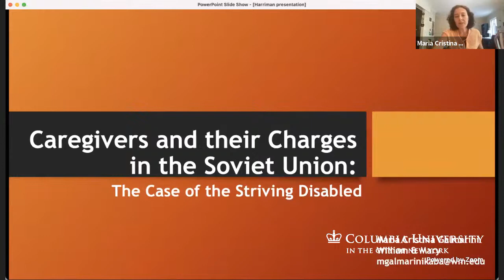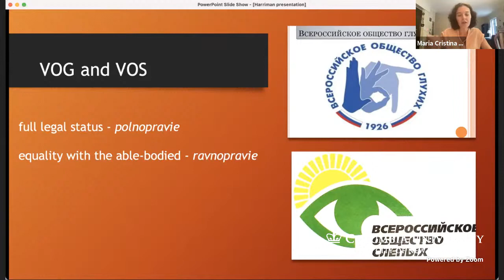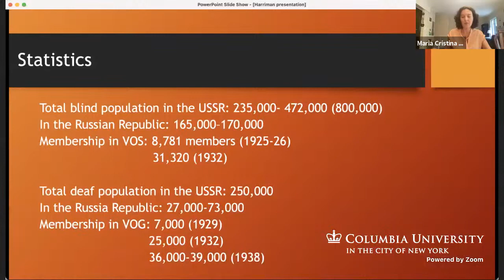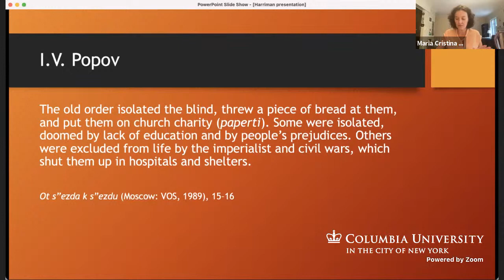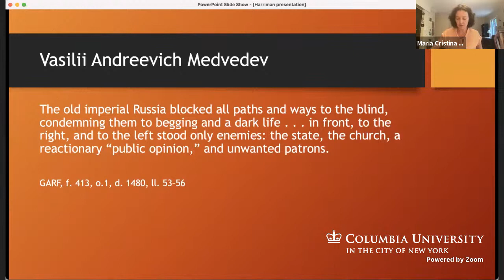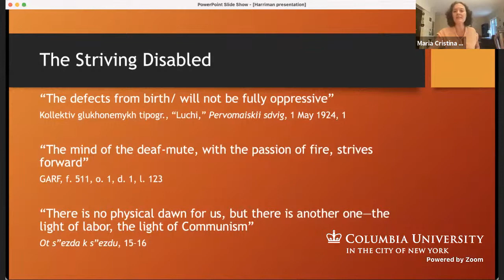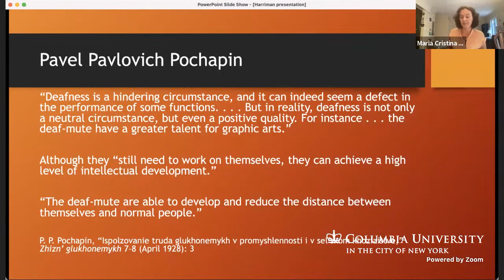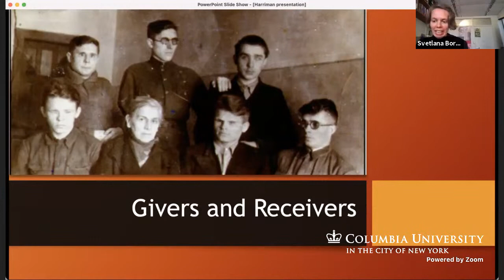Caregivers and their Charges in the Soviet Union: The Case of the Striving Disabled (10/6/21)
Please join us for the inaugural event of our Work of Care in Russia speaker series, a presentation by Maria Cristina Galmarini (College of William & Mary).

The Soviet system of care and social protection involved both the distribution of monetary help through the Pensioning Department of the Commissariat (later Ministry) of Social Assistance and the implementation of social policies in such diverse fields as education, health care, family life, housing, and employment. In this talk, Maria Galmarini-Kabala will introduce four specific service agencies: the Medico-Pedagogical Station, the Mother and Infant Department, and the Societies of the Blind and the Deaf. After having clarified their institutional standing within the system of Soviet welfare in the post-revolutionary and Stalinist period, she will analyze how the people working in these organizations constructed their charges and how their constructions compared with Soviet bureaucrats’ vision of “the pensioner.” The figure of the “striving disabled,” which took shape precisely at this time, was of particular significance in informing future understandings of care work, activism, and proper disabled subjectivity.